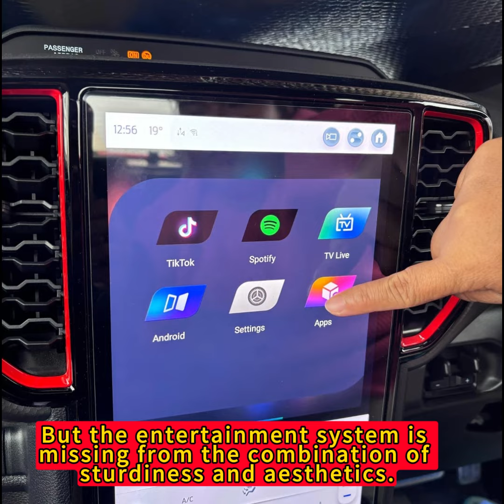📈 My Growth Journey with FORD RANGER Carplay AI Box & Customization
Hey everyone, welcome to the channel! 🚗 In this video, I’ll be sharing some personal insights on how I’ve grown alongside my clients while working on the Carplay AI Box product. From our first contact to final delivery, I’ll walk you through the process of product procurement, customization, and building a brand that resonates with our customers.

👥 Initial Client Contact The journey usually begins when clients express their needs—whether it's for improving automotive systems or introducing Carplay AI Box. I’ve always prioritized open communication, which helps me understand exactly what the client is looking for and how we can best meet those needs.

🚚 Efficient Procurement & Delivery Once the order is confirmed, time is everything! Watch how we handle orders swiftly—like shipping 20 units of the Carplay AI Box within just two days. Keeping in real-time communication is key to ensuring everything runs smoothly, from shipping to handling future orders.

🎨 Customization for Brand Building Ever wondered how we manage customization for clients? In this video, I’ll share how we handle requests like adding custom logos, personalized branding, and other special requirements, while ensuring everything meets our clients’ expectations. 🤝

📊 Ford Ranger Market Insights We’ve also got some exciting insights into the Australian pickup market, particularly for the Ford Ranger and its competitors. These market trends have helped us stay ahead of the curve and offer clients the best solutions possible.

If you're interested in understanding more about client communication, product customization, or even market trends in the automotive industry, hit that Like button, Subscribe, and let me know your thoughts in the comments!